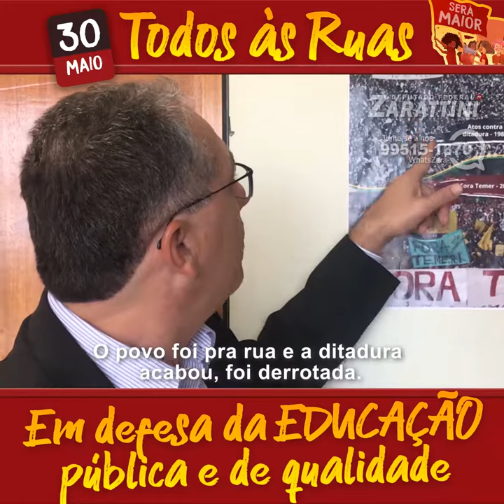30M DIA DE LUTA EM DEFESA DA EDUCAÇÃO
Todos às ruas no dia 30 de maio contra os cortes na educação promovidos pelo governo Bolsonaro. Vem com a gente!